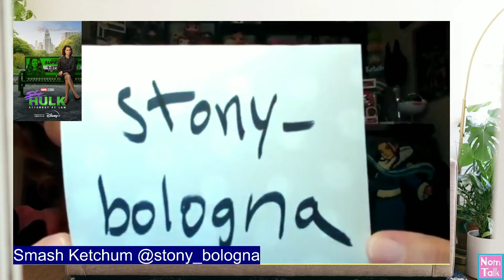"She-Hulk" Episode 6 Review - Basic Binges w/ Mike Manalo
Basic Binges, a talk show about the latest episodes of popular, nerdy shows.

This week we go over Episode 6 of "She-Hulk" exclusively on Disney+.

Hosted by Mike Manalo joined by Smash Ketchum & Jennifer Athey